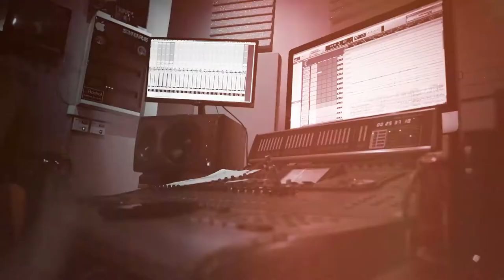FIREWIND - New Found Power (Official Video 2021)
Original video source: @afmrecords

Taken from the album "25 Years Metal Addiction - The Rare & The Unreleased", out October 29, 2021.

Firewind - New Found Power (2021) // Official Music Video // AFM Records

FIREWIND in its prime! The Greek Power Metallers around Mastermind Gus G. have not only released but unleashed NEW
FOUND POWER to the world and it will be hard to catch it for it will catch you first!

Follow Firewind!
Follow us also on these channels:
Music & lyrics by: Gus G., Dennis Ward
Produced by: Gus G.